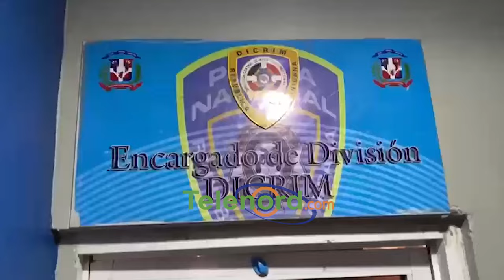Se entrega a la policía joven que dice lo estaban buscando en SFM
San Francisco De Macorís.- Un joven se presentó el viernes 19 de abril ante las autoridades policiales, luego que oficiales allanaran su vivienda en su búsqueda.

El nombrado Jean Carlos Brito alias Chocoló se presentó al Comando Regional Noreste de la Policía Nacional, acompañado de los dirigentes populares Angel Reyes y Felipe Mena, a los fines de que sea investigado.
Según datos extraoficiales señalan que alias Chocoló estaba siendo activamente buscado por la comisión de varios hechos delictivos, cometidos en diferentes puntos de esta localidad.

Alias Chocoló fue recibido en el despacho del director regional noreste de la policía, Dionisio Natera Melenciano, quien afirmó que serán garantizados sus derechos fundamentales.

El prevenido será debidamente interrogado y posteriormente enviado al Ministerio Público para dar curso a una orden de arresto que existe en su contra, y de ser necesario, presentarlo ante un juez.